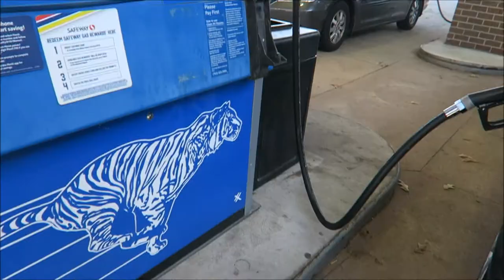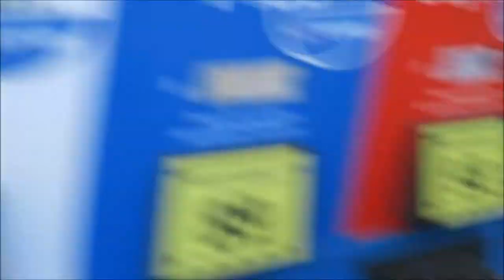Someone hit my side mirror!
I was at work and noticed my mirror was folded in and it was scratched up!

COMMENT '93' IF YOU SEE THIS